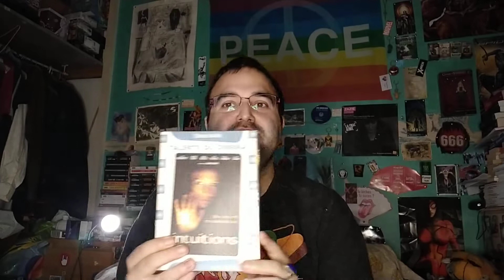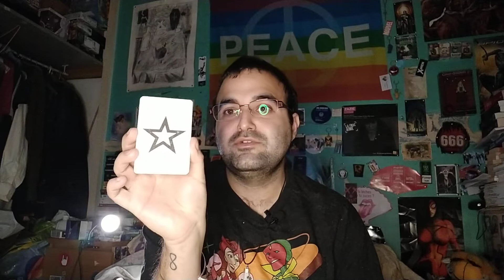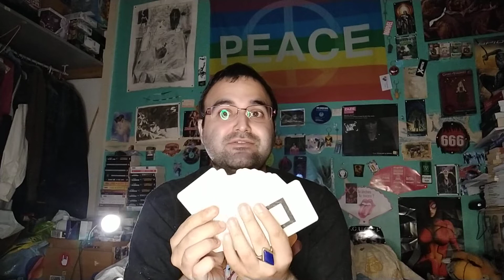Paranormal : les cartes de Zenner #9